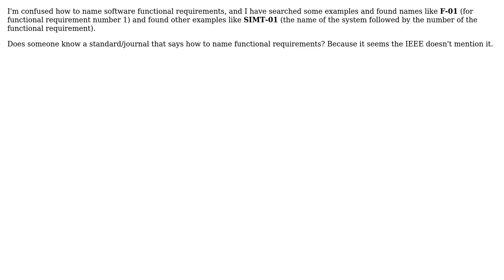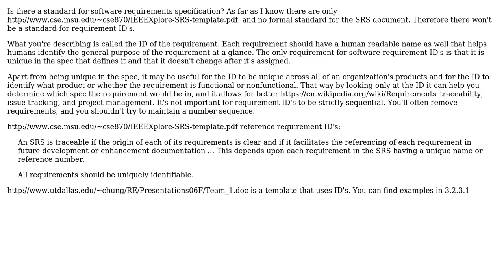Naming standard for functional requirements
With thanks & praise to God, and with thanks to the many people who have made this project possible! | Content (except music & images) licensed under CC BY-SA | Music | Images & others | With thanks to user Samuel user Glorfindel user afifnandya and the Stack Exchange Network Trademarks are property of their respective owners. You are responsible for your own actions.